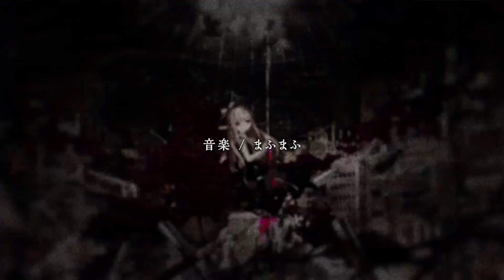廃墟の国のアリス / No.7 (aka SEVEN) Neutrino cover (+musicXML)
this takes even longer to render m8